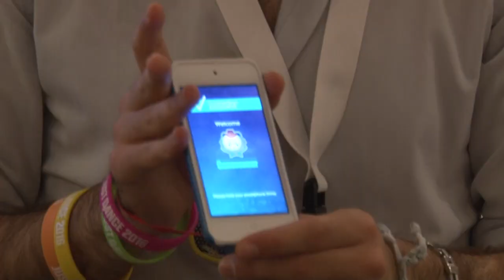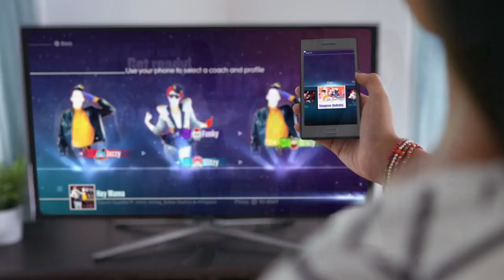Just Dance 2016 has co-op and rival mode!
Developer Meng Wang describes all the new features in Just Dance 2016, including a co-op mode and dancing without the use of a capture device.

Be sure to subscribe to our channel and get all the information about games like Final Fantasy XV, Gears of War 4, Uncharted 4: Thief's End, Doom 4, Mass Effect 4, The Elder Scrolls 6, The Last Guardian, Assassin's Creed Victory, Call of Duty and all the latest video game releases.

We don't really do Minecraft, but we do appreciate Minecraft. So never say never to use playing Minecraft Hunger Games or some other game mode. Tamtu likes to sing Frozen songs, but there's no game for that yet... Perhaps we should play Singstar Disney's Frozen songs. That'd be funny if we would play Minecraft and sing Frozen. Hell, let's make a Frozen Minecraft parody. ^^

Tim Fieldhouse
Danica Steinhauser